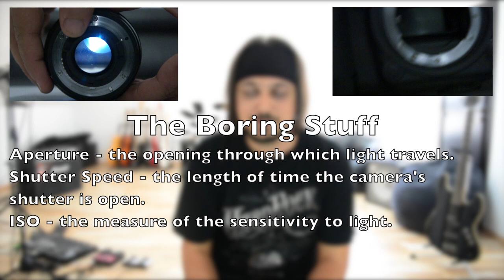Photography Bit Introduction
Welcome to my new Photography Channel.